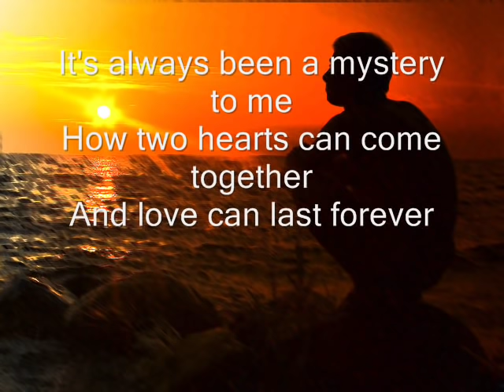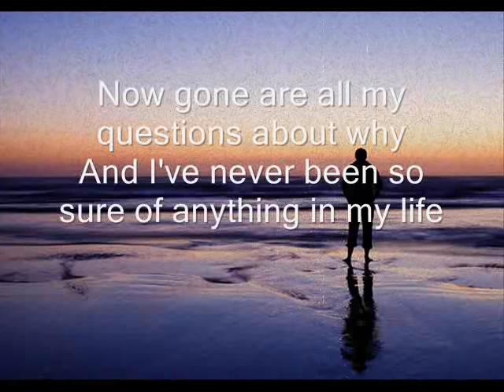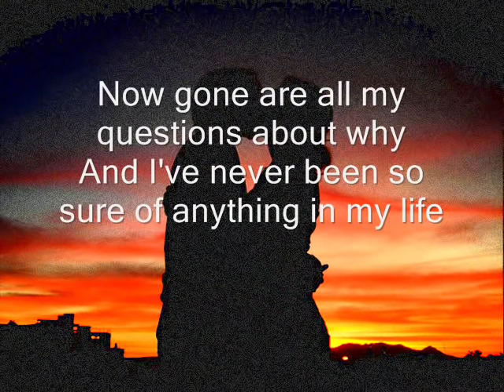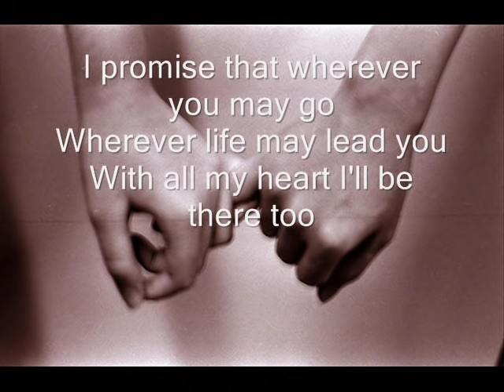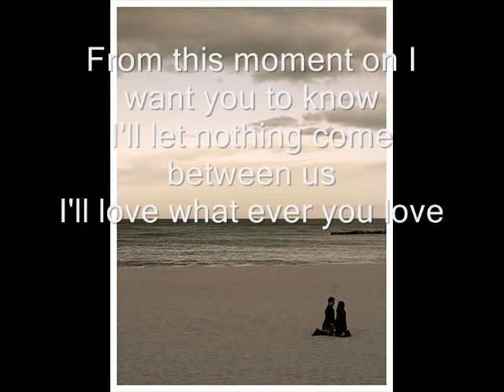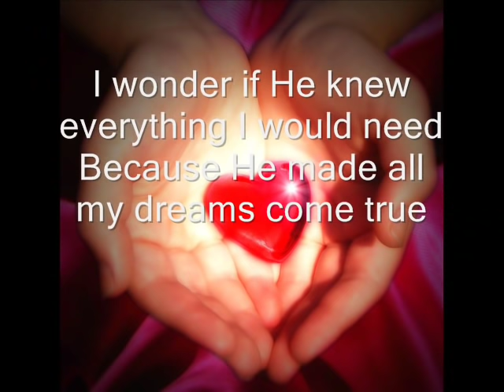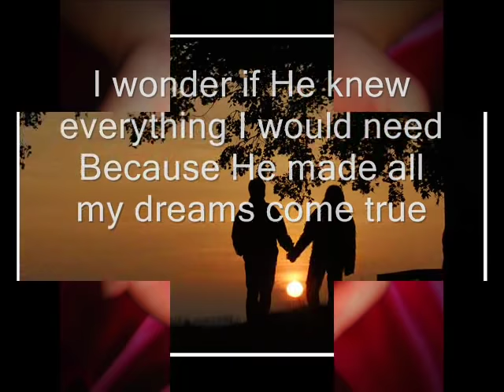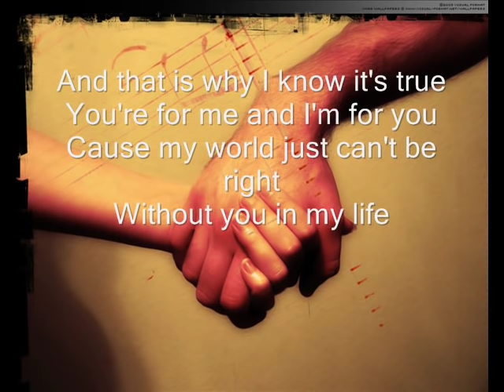When God Made You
I personally found the lyrics very touching. Hope you'll enjoy it as much as I did.